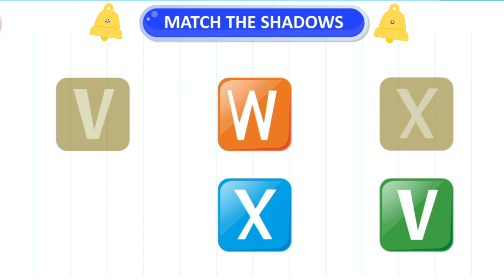Match the shadows with alphabet, ABC songs for kids